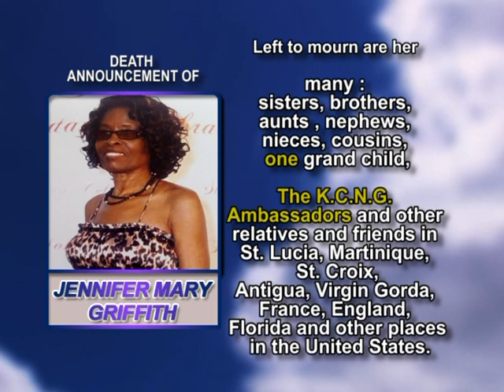Jennifer Mary Griffith short